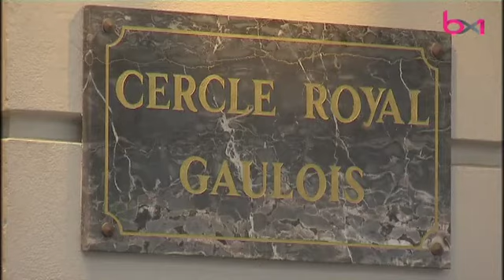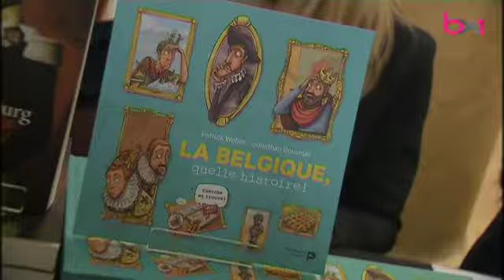Le Cercle Gaulois ouvre ses portes au public pour accueillir le Salon “Ecrire l’histoire”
C’est l’un des plus anciens clubs privés de Belgique: le Cercle Gaulois a exceptionnellement ouvert ses portes au public cet après-midi, pour accueillir la 3ème édition du Salon “Ecrire l’histoire”.

Il a eu lieu tout le week-end a l’initiative de l’ASBL Le Club de l’Histoire. Outre les invités d’honneur – Stéphane Bern et Philippe Geluck – l’histoire attire toujours du monde si l’on en croit ces images signées Jean Michel Herbint et Camille Dequeker.